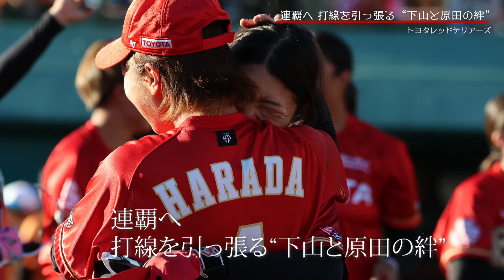【後編】連覇へ！トヨタレッドテリアーズの原動力、原田＆下山の野手コンビに迫る | トヨタイムズスポーツ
トヨタレッドテリアーズが目指すリーグ連覇への道。💥
チームの原動力となるバッテリーと、強い絆で結ばれた野手師弟コンビに迫る⚾️

✔️原田＆下山の師弟関係 - 3,4番を担う二人が見つめる未来とは？

トヨタレッドテリアーズのさらなる成長と、原田＆下山コンビの活躍に注目👀

ここでしか見られない、トヨタアスリートの情報をお届けする「トヨタイムズスポーツ」

▼関連情報はこちら！